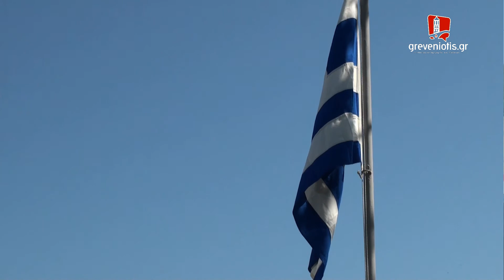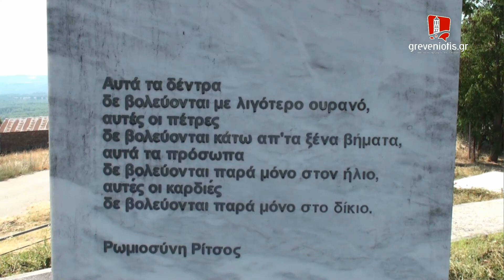ΚΟΣΜΑΤΙ ΓΡΕΒΕΝΩΝ 1944-2017